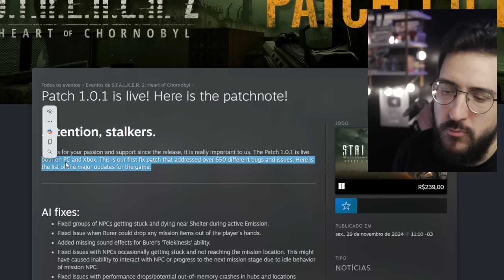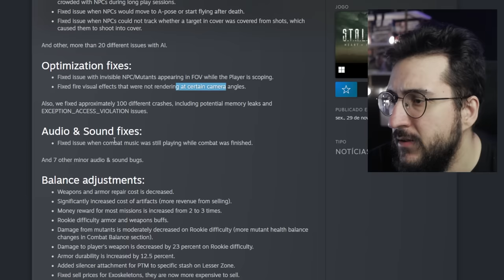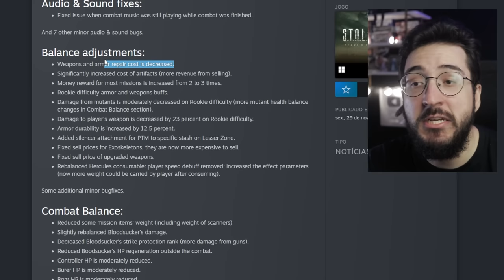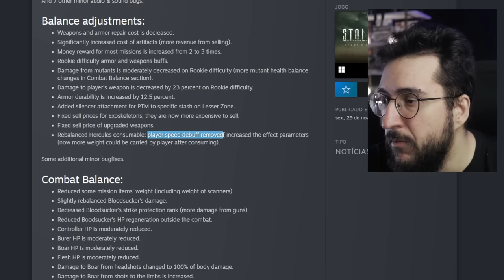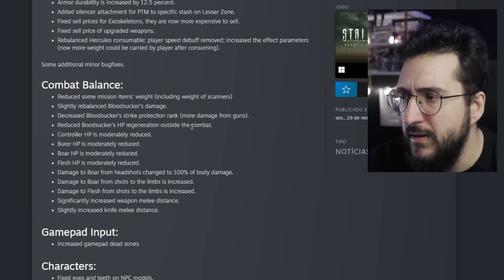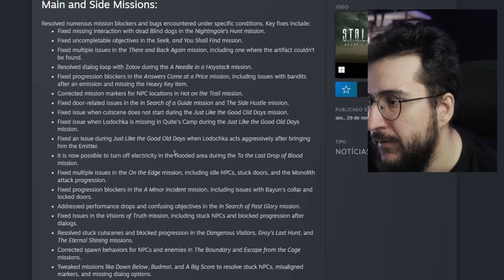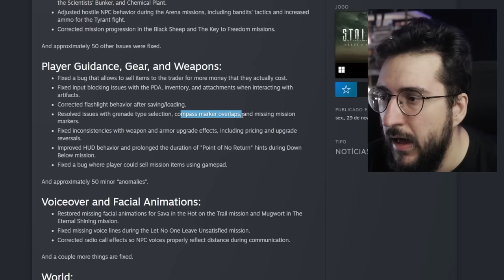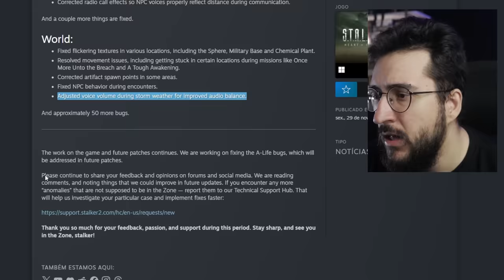ATUALIZAÇÃO GIGANTE mudou MUITA COISA no Stalker 2 e na gameplay!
Muita coisa balanceada no stalker

➤ PSN: hadessama94